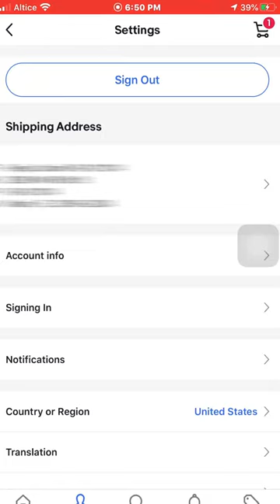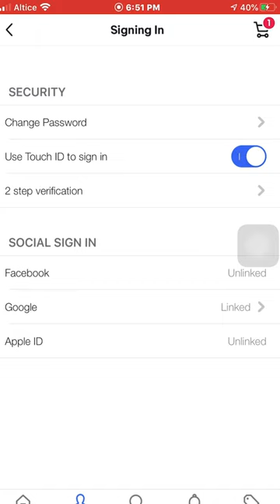Como Activar el Touch ID en tu Aplicación de ebay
Para que entres solo si usas el Touch ID
asi entrarás con tu huellas y nadie podrá acceder a tu ebay sera mas personalizado y mas privado.

Programa usado
Filmora 9